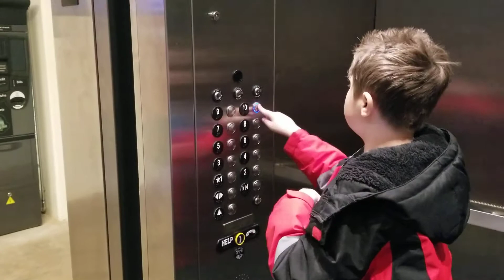Parking Garage ride downtown